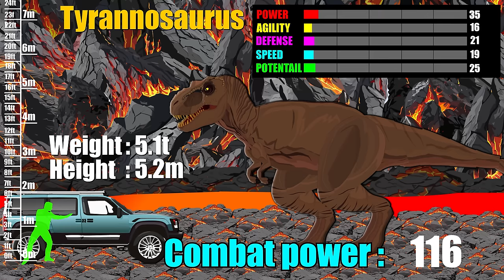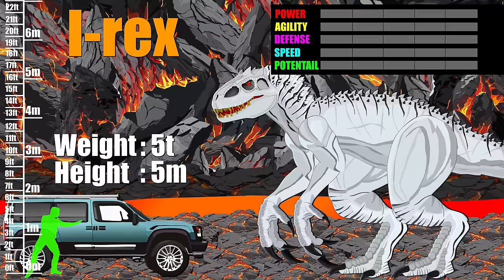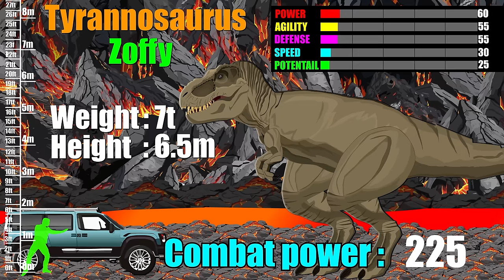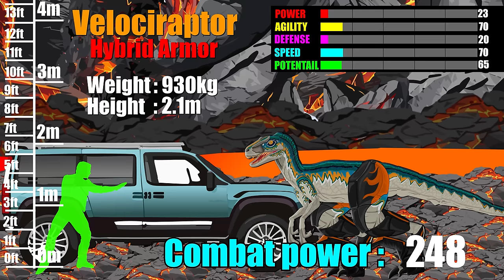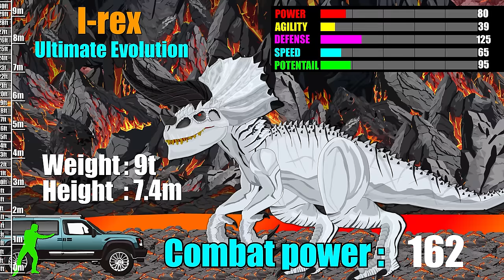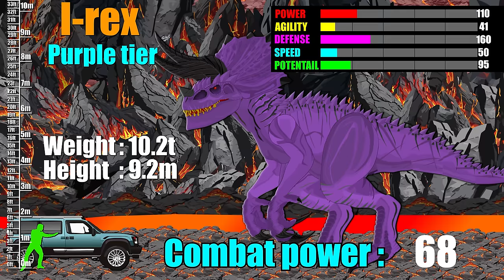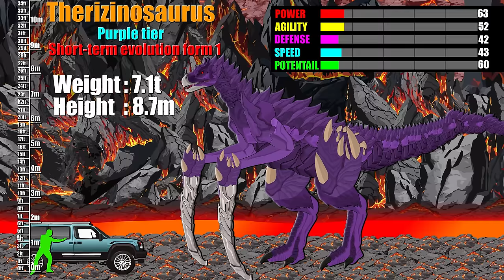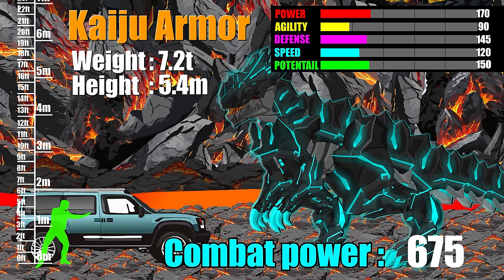(Comparison) jurassicworld combat power, size, weight, and height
Check out the variety of products at the Colossus Store

- Turn on subtitles: Please turn on subtitles to understand the story

- This movie is a YouTube animation series."